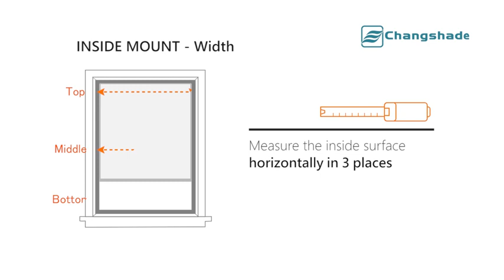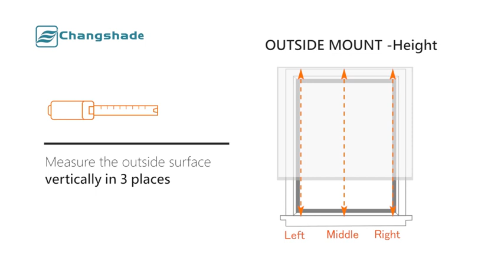Manual Motorized Blinds: How to Measure